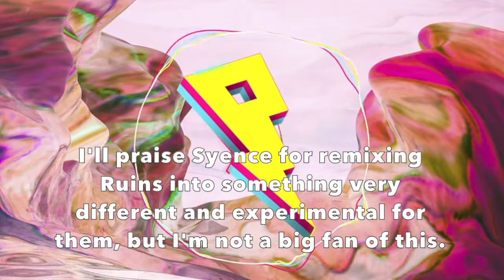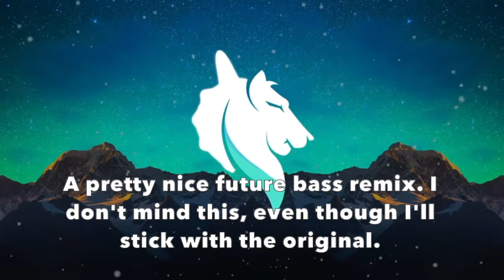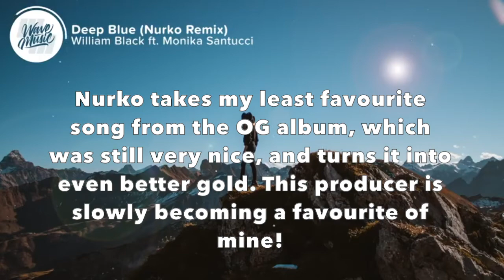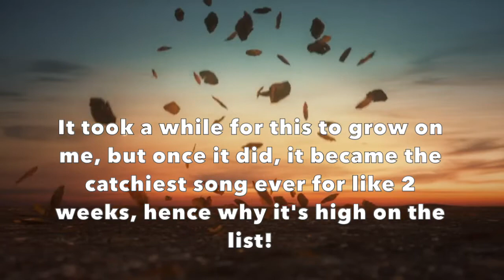Ranking William Black's "Pages" LP + Remixes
This is a really cool album with a very nice remix pack with underrated artists.

Sobek#0937

Don't Forget to stream Beastars on Netflix!